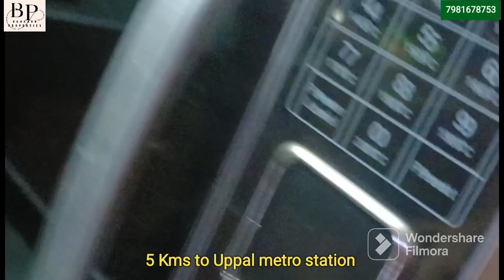East phase 1090 Sft 2 bhk fully furnished flat with all amenities.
East phase 1090 Stf 2 bhk fully furnished flat with all amenities.
HMDA Venture,
80% Bank loan available,
2 mins from Bus stop,
5 Kms to Uppal Metro Station,
Car Parking,
Cost Rs.46 Lakhs Slightly negotiable.